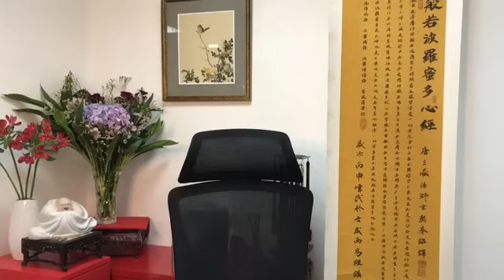黃偉民易經講堂 美帝減息及時雨，幾時落香江？ 舍爾靈龜觀我朵頤，易經說，結果必然凶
上環郵政局郵政信箱33249號易經講堂

支票抬頭：易經講堂有限公司  或
                      I Ching Consultancy Limited

                  I Ching Consultancy Ltd 易經講堂